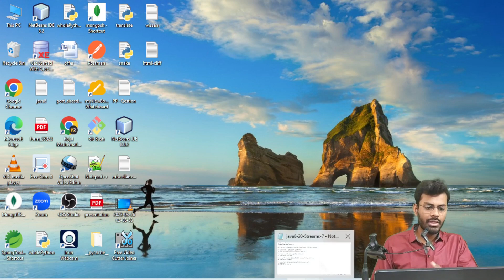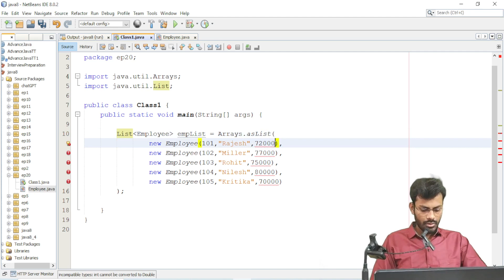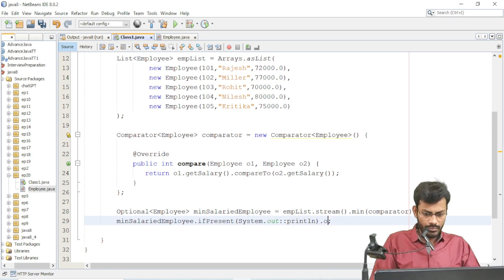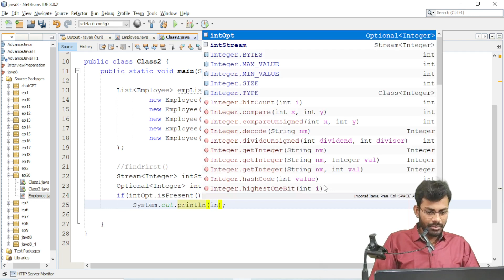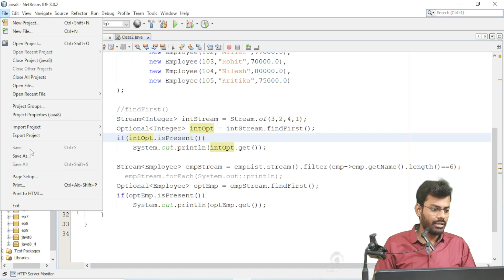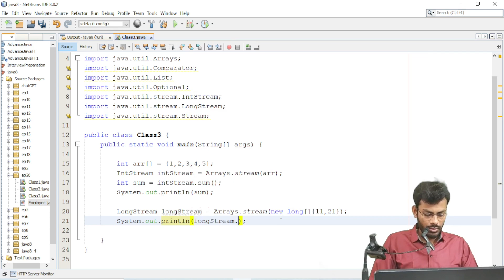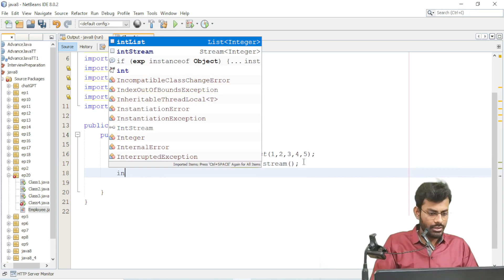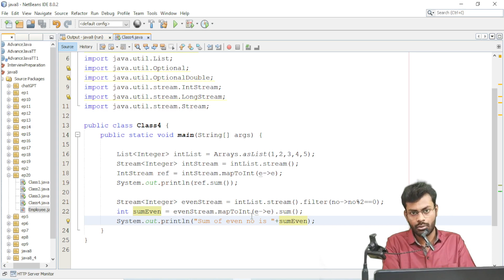Lecture-20 | Java8 | Stream| Lambda | Terminal| findFirst | sum | average | mapToInt